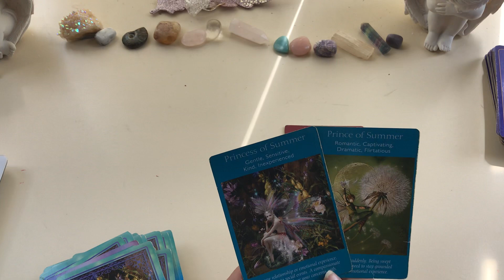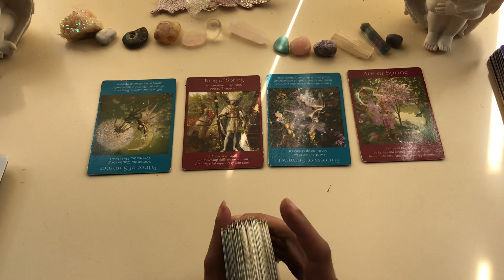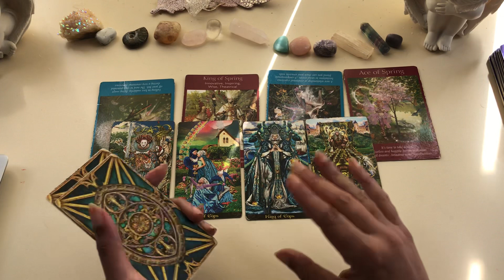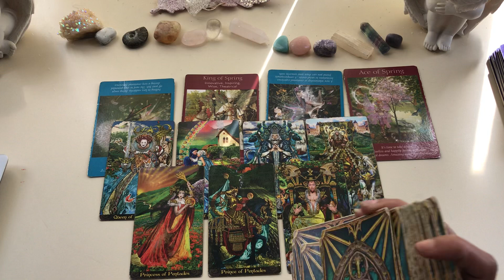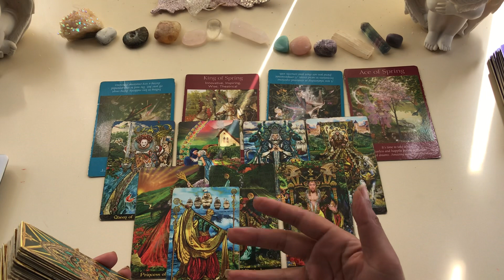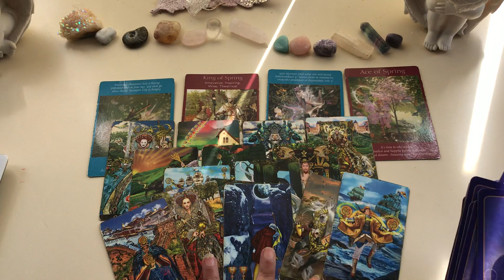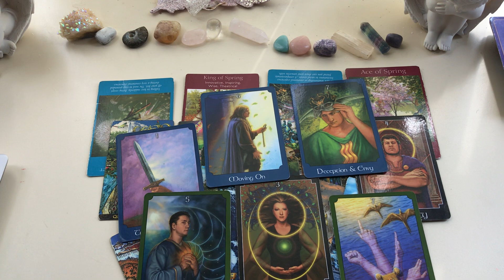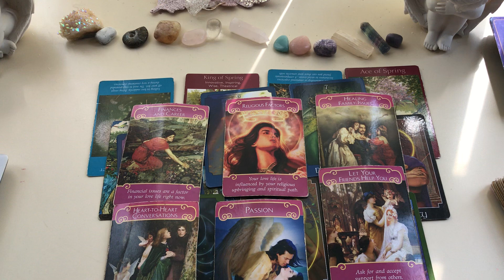VIRGO ♍️ JUNE - YOU DONT CHASE YOU ATTRACT WHOS MEANT FOR YOU!!!